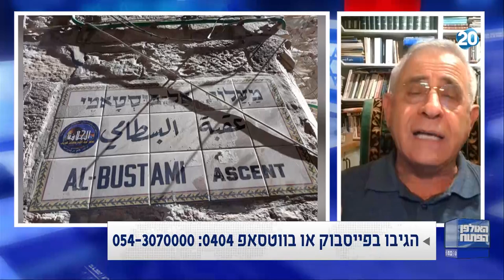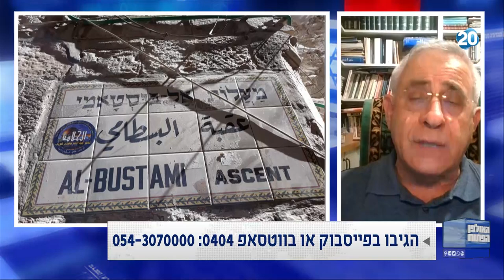האולפן הפתוח | 20.5.20 | התכנית המלאה